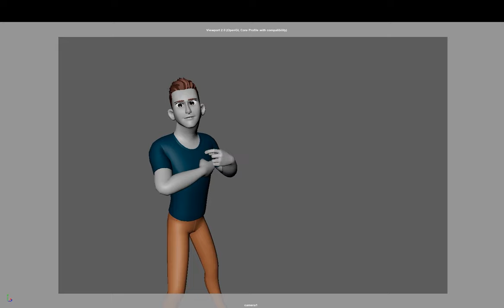Have A Point